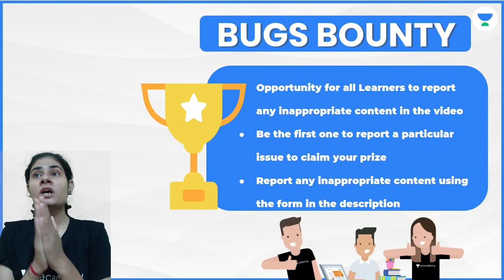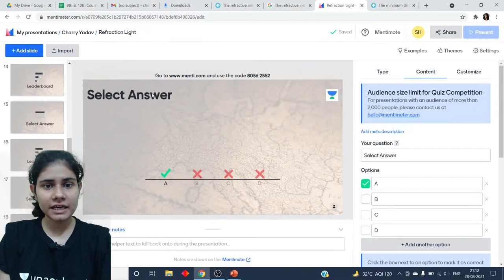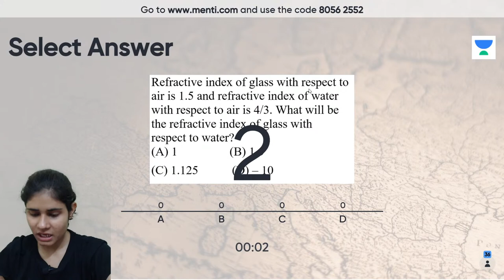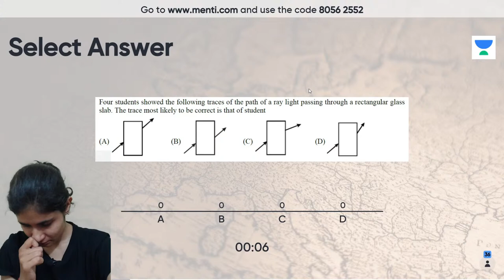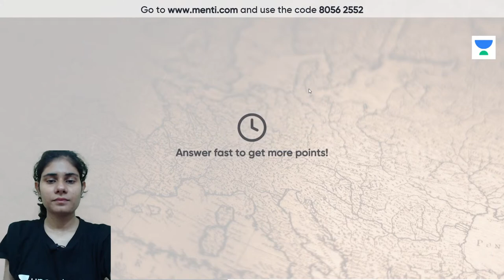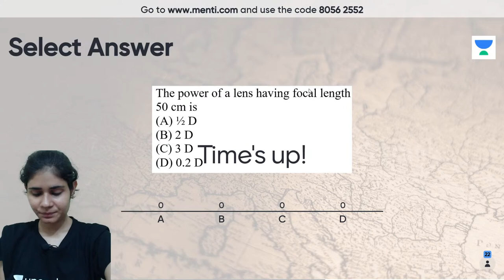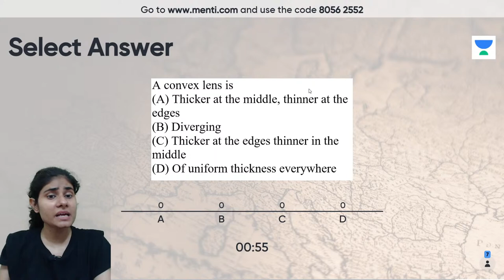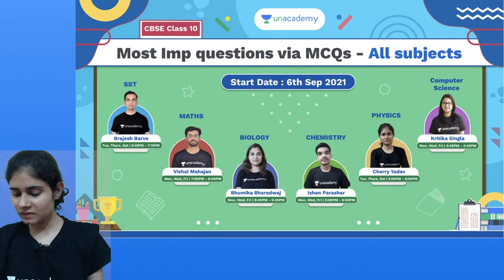Light-Reflection & Refraction | Refraction-Menti | CBSE Class 10 | Charry Yadav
In this session, "Charry Yadav" will be teaching about "  Light-Reflection & Refraction | Refraction-Menti  " from "Physics" for Class 10.

Welcome to "CBSE Class 10", your one-stop solution for all "Class 9 Exams". India’s Top Educators will be teaching you daily on this channel. We will cover the entire syllabus, strategy, updates, and notifications which will help you to crack the "Competitive Exams"

channel. Unacademy platform has the Best Educators from all over the country, who take live classes every day.

Unacademy Learner App Benefits:
1. Learn from your favorite Educator
2. Dedicated DOUBT sessions
3. One Subscription, Unlimited Access
4. Real-time interaction with Educators
5. You can ask doubts in a live class
6. Limited students
7. Download the videos & watch them offline